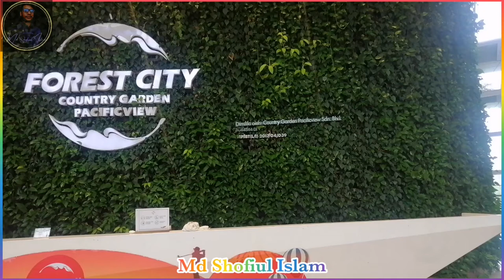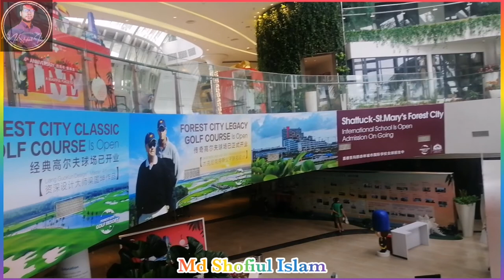Forest City (Johor) 2022 @Md Shofiul Islam forein g_City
Forest City (Johor) - Wikipedia › wiki › Forest_City_(Johor)
Forest City Johor is an integrated residential development & Private town located on the slopes of Gelang Patah, Johor Bahru District, Johor, Malaysia on ...
Country: Malaysia
District: Johor Bahru
My channel, Video content & If there is any mistake in my words, please let me know.  I will try to correct that.
Your partner which will give me more motivation to work.